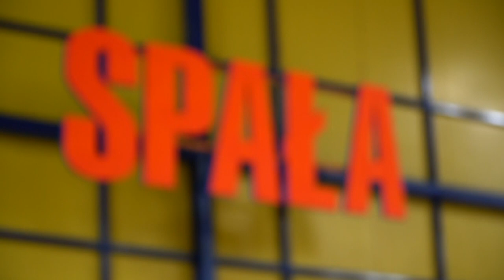26 Janczak System przyjęcia zagrywki cz1